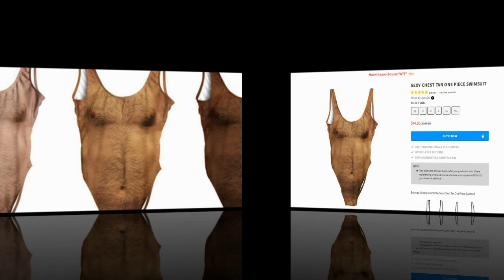Nouveau succès à la mode: maillots de bain avec impression des seins mâles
AUn maillot de bain inhabituel coûte 44,95 $. Certains utilisateurs du réseau ont déjà commencé à partager leur expérience de porter à la recherche d'un vêtement.
Sur Twitter, les utilisateurs AVAIT CRITIQUÉ la société pour la presse écrite inappropriée et de partager les images du maillot de bain « poilu » sur le net. « Je veux effacer cette image de ma tête », écrit l'utilisateur sous le pseudonyme @wonderlessphan.